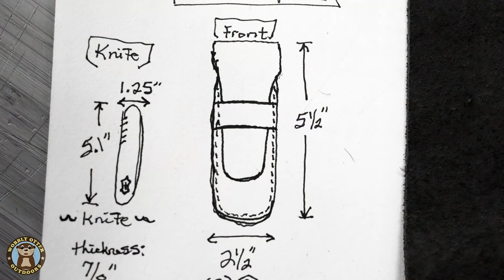Making A Leather Knife Sheath for the Victorinox Ranger Grip 55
Making a leather sheath for the Victorinox Ranger Grip 55 Onyx that may be worn either vertically or horizontally on a belt. It's my first leather-crafting project and you'll see the successes, the oopses and their fixes. The sheath is made of split leather purchased at Tandy Leather, and red wax coated thread for the stitches.

Leather Craft Tools Hand Stitching Set, with awl, groover, waxed thread, needles, etc.
Edge Kote, black
Stitching Pony
Stitching Chisel Set, 4mm, 1/2/4/6 prong set
Victorinox Swisstool Spirit XBS Black (the pliers used)

Check out our Amazon Influencer Page to see all the products we use, along with our personal notes about each

CONNECT WITH WOBBLY OTTER OUTDOORS

Gear We Use - on our Amazon Influencer page - with our personal notes about each item